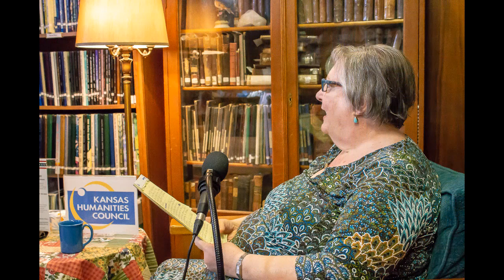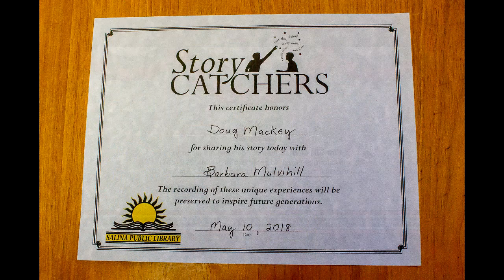Doug Mackey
To commemorate 50 years since the escalation of U.S. involvement in the Vietnam War, the Kansas Humanities Council is partnering with 12 organizations for a statewide oral history project entitled, "Kansas Stories of the Vietnam War"

Organizations will conduct oral history and memoir writing projects with Vietnam veterans in their community.

At the end of the project, participating organization will have the opportunity to submit collected stories to the Library of Congress' Veterans History Project and the Veterans Voices Writing Project Magazine.